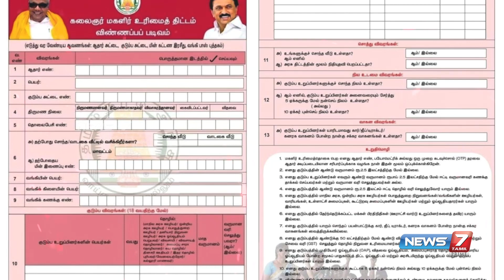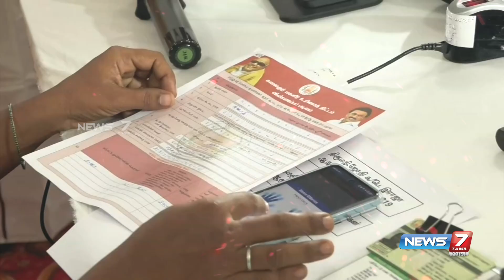கலைஞர் மகளிர் உரிமை தொகை திட்டம் - இதுவரை விண்ணப்பிக்கவில்லையா? இதோ உங்களுக்கான சிறப்பு முகாம்